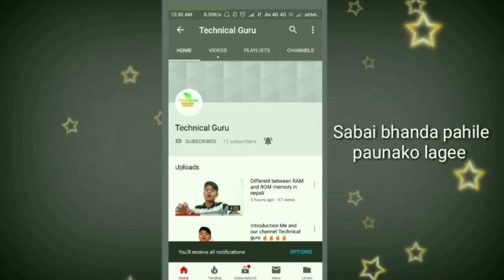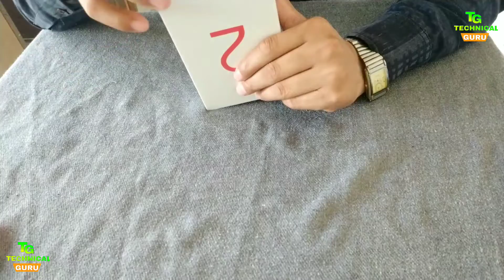Realme 2 Unboxing First look 2nd time unboxing on our channel 🔥🔥🔥🔥🤝❤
Namaste Sathi haru:
Sathi haru maile yo video ma realme 2 mobel phone ko unboxing gareko xu rw sath ma yasko bare ma vanne kosis gareko xu..
jasma realme le ... 6.2" FHD+ screen Notch ko sath ma diyako x ... notch ma 8 MP ko front camera diyako x... Rear camera Dual set up diyako x jasma 13MP + 2 MP ko combination x ..
Face unlock, Fingerprint pani sath ma hareko x ...
Processor herda Snapdragon 450 octa core diyakox... battery 4230 mAh ko sath ma 2 ota variant lunch gareko thiyo . 8,990 INR 3GB RAM 32GB ROM , 10,990 INR 4GB RAM 64GB ROM gareko x asha x hjr laii yo video man parne x.

About:- Technical Guruπ is a YouTube channel, Where you will find technological videos in Nepali, New video is Posted Everyday :)